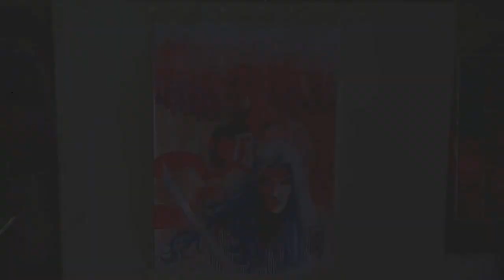duas artes em aquarela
duas formas de fazer uma arte usando tinta aquarela, uma em papel para aquarela 300gm, outra em papel branco 120gm, demostrando como cada papel recebe a tinta aquarela e o nanquim.

QUADRINHOS NO KINDLE DA AMAZON